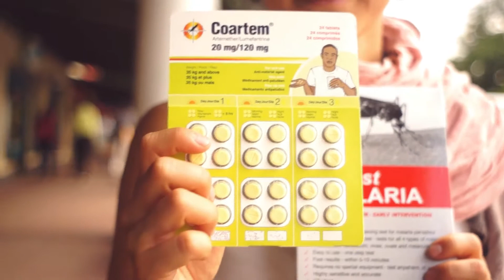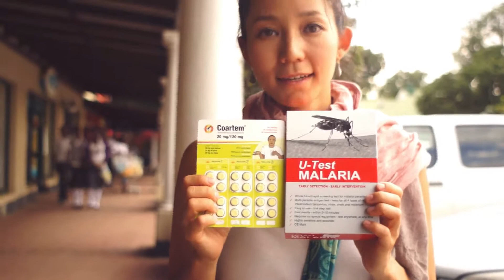旅する鈴木431:Protect from Malaria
We got medicine of Malaria and test kit. We are going to through Malaria endemic countries. We need it.

This is a film of the one couple who is traveling around the world.We are going central america at first, then going to south america, Europa,Africa,and Asia.

南部アフリカはナミビアの北部から、マラリアの発生区域になる。ここザンビアも区域内で、そしてこれから南アの東部へ向かい、そのまま北上していく予定の僕らは今後、発生区域の中を旅することになる。命に関わるこの病気、予防薬を飲むことも出来るのだけれど、副作用が大変強いとの話で、結局僕らは感染したかを調べるキットと、感染後に飲む薬を購入した。多分アフリカ全土で手に入るのだと思うけれど、国によって値段が違うようで、ナミビアで買おうとしたら医師の診断書が必要だとのことで、もの凄く高くなってしまい断念、ここザンビアで晴れて購入できた。これでちょっと安心。怖いもんね。ちなみにテストキットが48クワチャ(約900円)、飲み薬が33クワチャ(約600円)。現地の物価にしては、お高いような気もする。